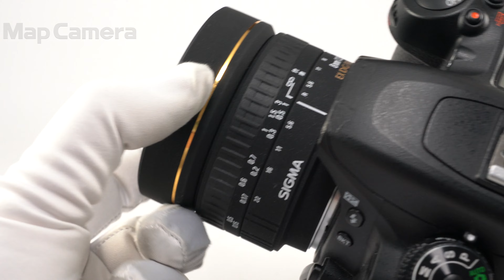SIGMA (シグマ) 8mm F3.5EX DG CIRCULAR FISHEYE(ニコンF用) 良品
SIGMA (シグマ) 8mm F3.5EX DG CIRCULAR FISHEYE(ニコンF用)

【付属品】
レンズフロントキャップ・レンズリアキャップ・レンズフロントキャップアダプター